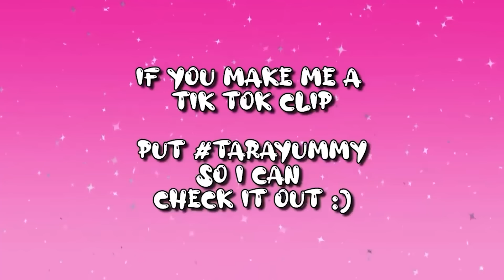STUCK In A Car With Johnnie Guilbert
HEY GUYS!